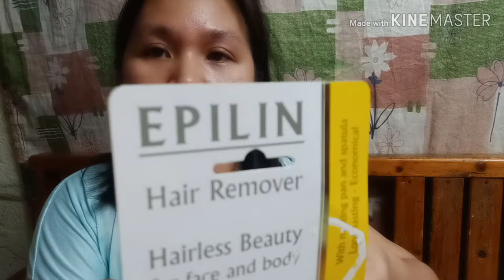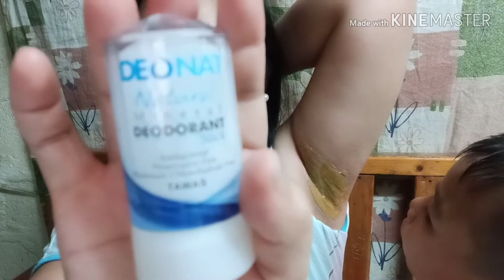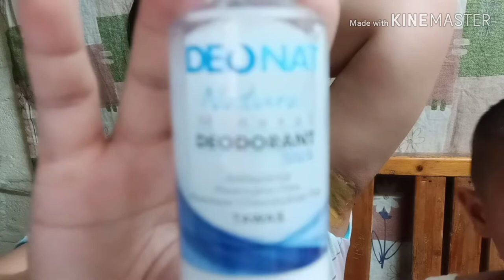BUHOK SA KILI-KILI, howto REMOVE ( KILI-KILI SERYE update ) | EPILLIN WAX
Still kili-kili serye pa din, realtalk lang tayo dito mga suki 😅
gusto ko lang ipakita kung gaano kahirap ang magtanggal ng buhok sa kili-kili ng mag-isa lang haha! kaya dapat meron kayong taga pahid kung ayaw niong matulad sakin haha!